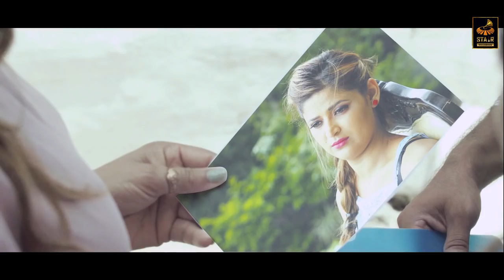Sajjan (Official Video) | Rustam Ali | Haidree Studio | New Punjabi Songs 2024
Stair Records Presents Latest Punjabi Songs 2024 "Sajjan"  By very talented singer Rustam Ali  !

►Song - Sajjan

►Singer - Rustam Ali ( Pakistan )

►Lyrics - Sanam Bajaj

►Video Director - Sanam Bajaj

►Asst. Director - Amarjeet Singh

►Editor - Gaganjot Singh & Nav Singh